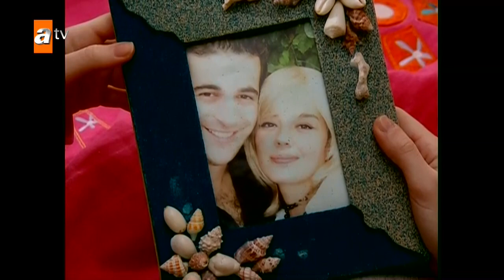Selena sorguda!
Oyuncular :
Sinem Kobal
Gizem Güven
Selda Özbek
Zuhal Topal
Cansu Demirci
Dilara Kurtulmuş
Gökhan Keser
Reyhan Yıldızoğlu
Serkan Şenalp
Sinan Çalışkanoğlu
Hazal Şenel
Hazal Kadak
Deniz Özde Sürmeli
Boran Etili
Hakan Altıner